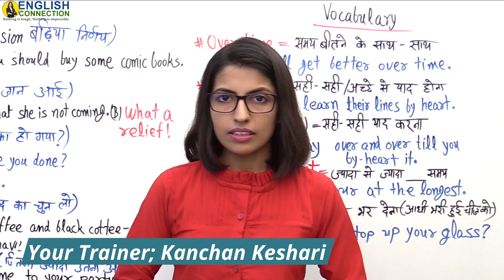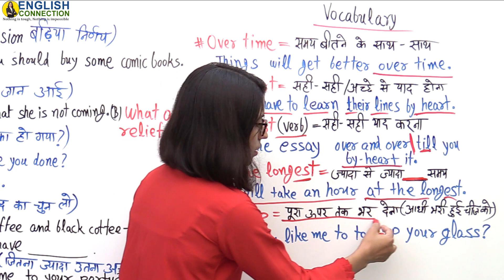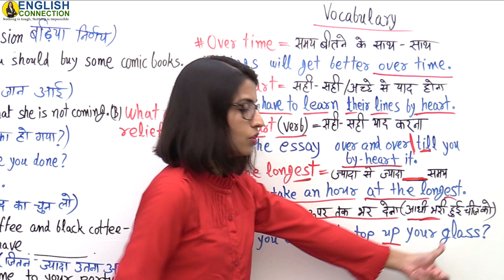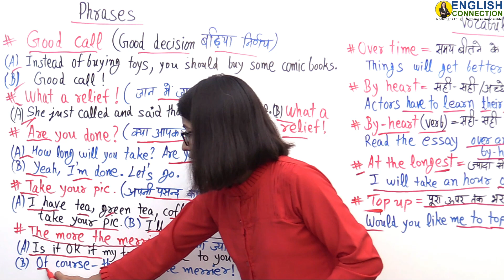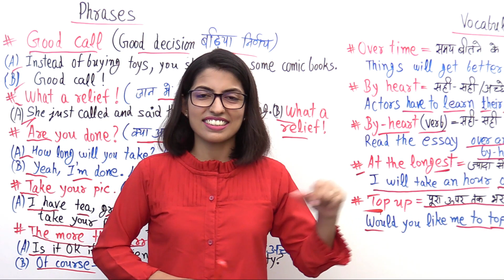5 English Words Phrases | 5 English Vocabulary | Speaking Practice | Daily use words 2020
5 English Words Phrases | 5 English Vocabulary | Speaking Practice | Daily use words 2020

Hello,
In this video, you’ll learn English Words, 5 Phrases & 5 Vocabulary in just 10 minutes for your English speaking practice.  5 English Words Phrases | English Vocabulary | English Speaking || EC

🔴 कोर्स यहाँ से शुरू करे:-